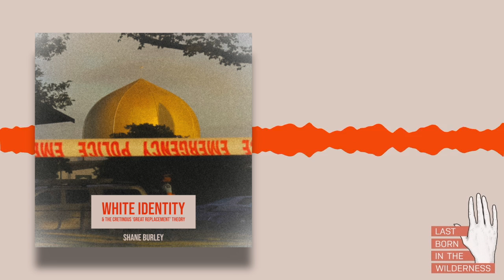Shane Burley: White Identity & The Cretinous 'Great Replacement' Theory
This is a segment of episode #181 of Last Born In The Wilderness “The Violent Myth Of White Erasure: Terror In Christchurch w/ Shane Burley.” Listen to the full episode

Read Shane Burley and Alexander Reid Ross’ Op-Ed in The Independent on the mass shooting in Christchurch

In this segment with journalist and political researcher Shane Burley, we touch on an Op-Ed Alexander Reid Ross and Shane very recently co-wrote for The Independent, titled ‘How to defeat the cretinous ‘great replacement’ theory at the heart of the Christchurch mosque attack,’ in which they respond to the recent mass shooting in Christchurch by self-proclaimed white supremacist Brenton Tarrant. Aside from embodying the most vile and insurgent aspects of white supremacist ideological violence, Tarrant live-streamed the mass killing of 50 Muslim worshippers at the Al Noor and Linwood mosques on platforms such as Facebook and YouTube. Along his eagerness to share his violent acts with the world, Tarrant left a "manifesto" of sorts, which clearly defines what his motivations were for the targeted attacks, including the highly dubious claims that the "white race" is being systematically replaced and displaced from their position of dominance in European and European-in-origin societies (United States, Australia, New Zealand, and the like) by "Non-European" races through mass migration and high birthrates. We place this mass shooting in Christchurch within Shane's robust analysis of the patterns of far right insurgent violence, as demonstrated by the long and growing list of so-called ”lone wolf" attacks on minority groups in predominantly European and European-in-origin societies over the past several decades, and especially in the past five years or less. What is fueling these attacks, and how do we combat these horrible ideologies that embolden individuals to "take matters into their own hands"? We examine possible answers to this question by identifying the root of the anxiety inherent in white identity in the modern era, including the role late-stage capitalism and ecological collapse plays in giving rise to these outbursts of violence around the world.

Shane Burley is a writer and filmmaker who regularly reports on far-right movements in the US, as well as anti-fascist resistance, workers rights, and class struggle. He is the author of ‘Fascism Today: What It Is and How to End It’ from AK Press, and his work has appeared in numerous publications, such as Jacobin, Truthout, and Commune Magazine.